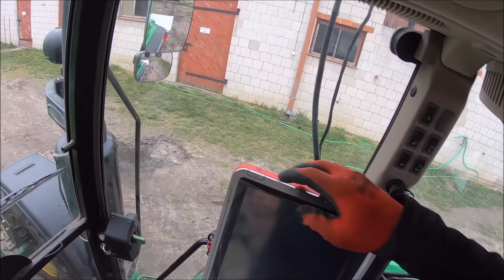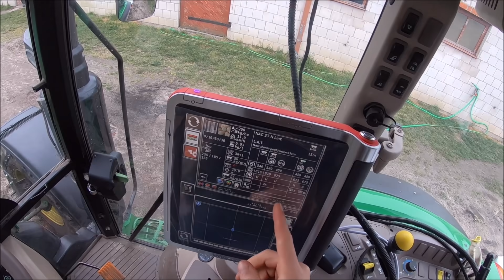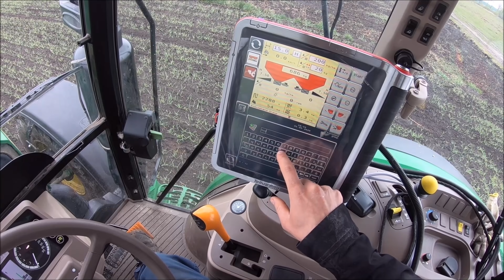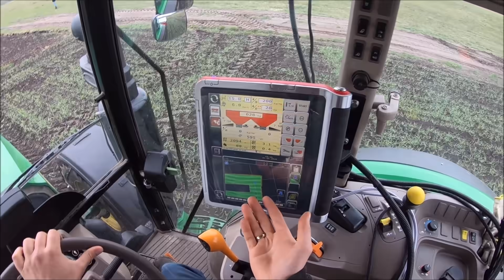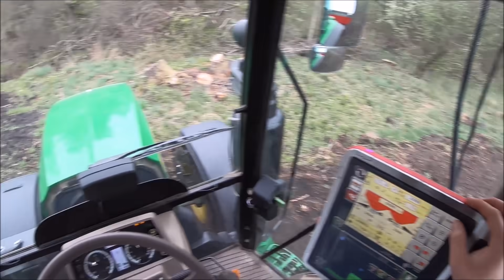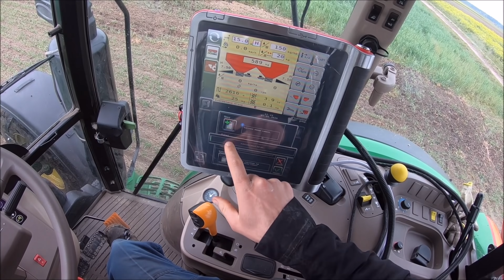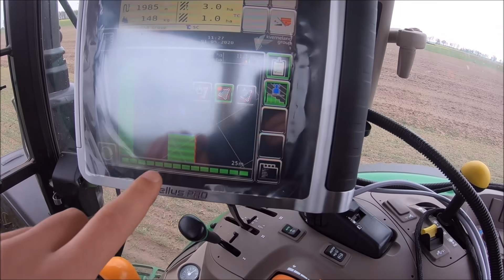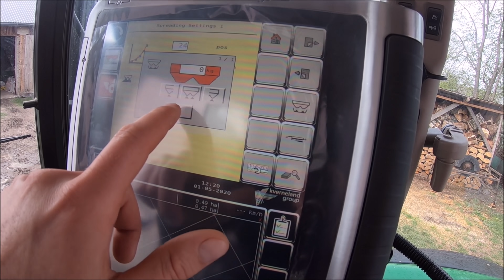Nawożenie jęczmienia z John Deere & Kverneland CL Geospread - Życie zwyczajnego rolnika #530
Dalsze testy rozsiewacza Kverneland CL Geospread (z nawigacją)